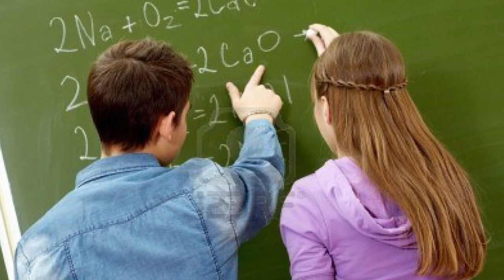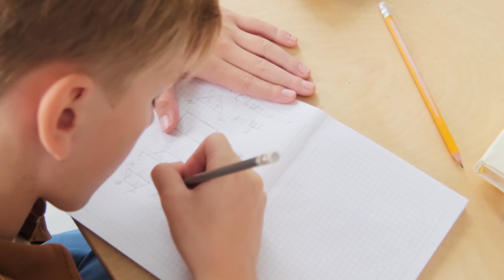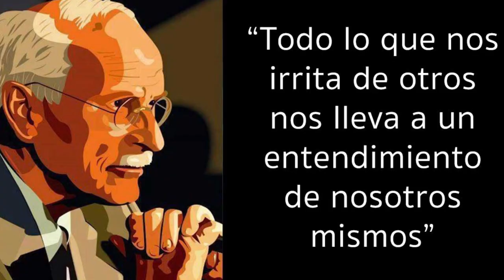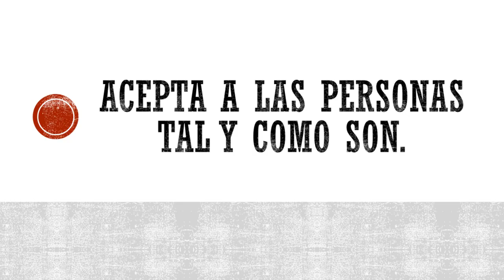Psico-Cápsulas/ Huellas de Rechazo/20230719-CE2223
Psico-Cápsulas Tercera Temporada. Tema:  Huellas de Rechazo. Conduce: Psicólogo  Luis Villegas Molina. Fecha de Emisión:   19 de Julio   de  2023. Este y otros programas los pueden ver en: Producciones con fines educativos a cargo del Lic. Ernesto Gutiérrez Garcés - Director General de Educación Secundaria Técnica en la CDMX